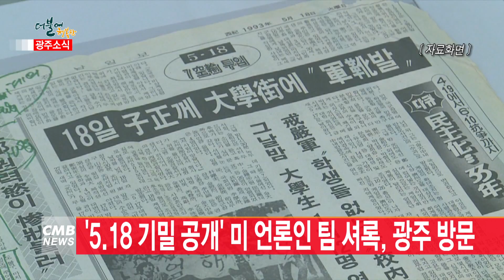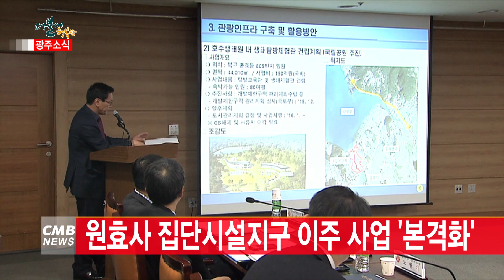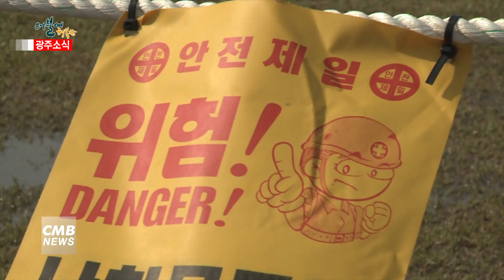[광주뉴스][시정소식] 미국 언론인 팀 셔록 ,5 18 관련 기자회견 개최